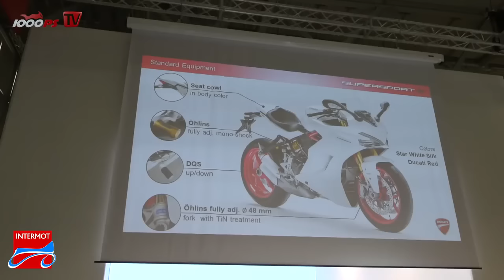VESPA NO BRASIL E RESUMO DO SALÃO INTERMOT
Bem vindos ao Motorama News.
Nesse video nós trazemos as seguintes novidades:

- Vespa começa a ser vendida no Brasil pelo grupo Piaggio

- Nova Bonneville T100 2017

- Resumo de novidades no salão Intermot 2017

Assistam!

Inscrevam-se! Quem gostou dá joinha!